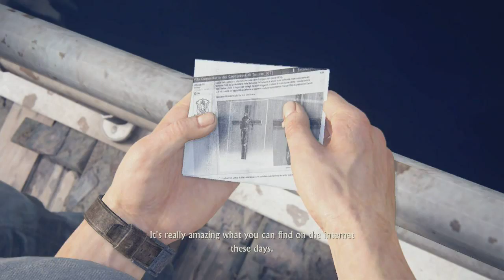UNCHARTED 4 - Chapter 5: Hector Alcazar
This game was developed by Naughty Dog, and is loaded with stealth, gunplay, puzzles, exploration and likable characters.  It's everything that I love about gaming all rolled up in one adventure.  :)